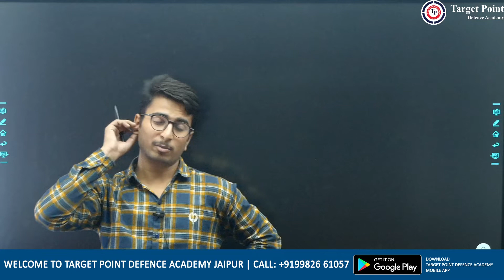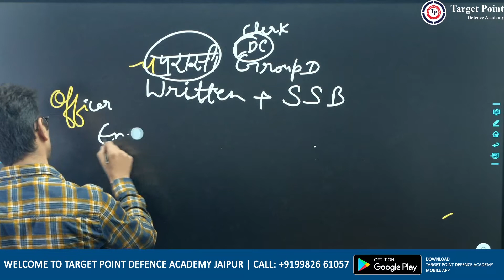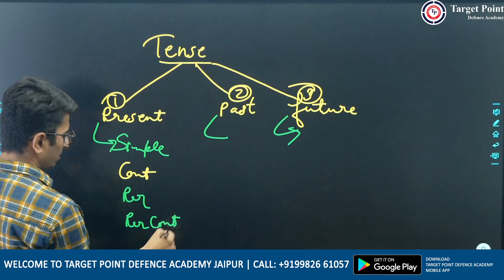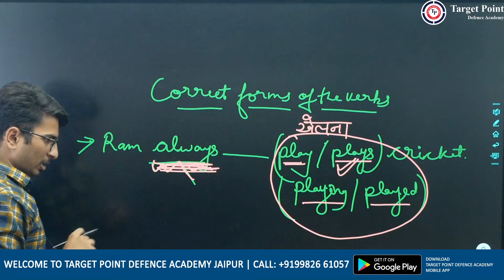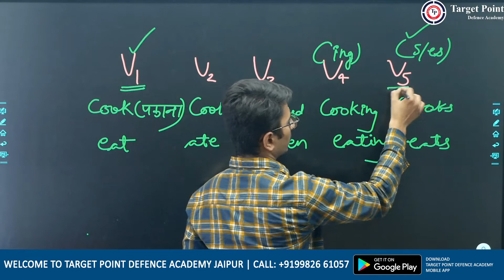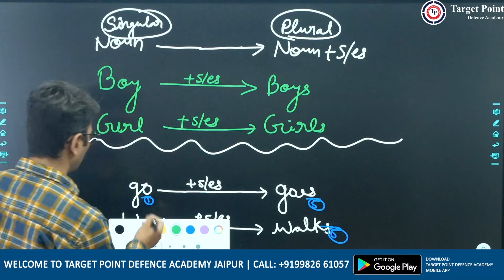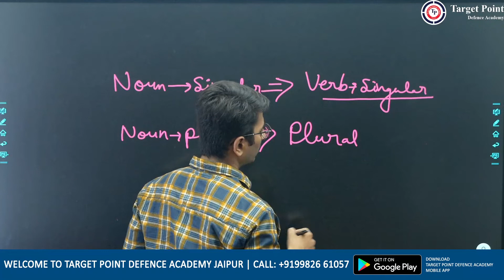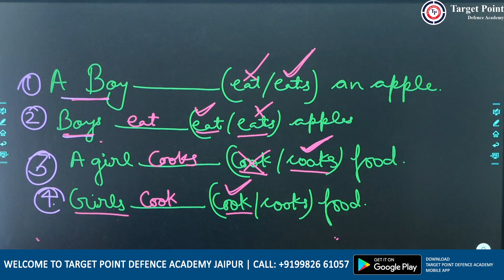Basic English Class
Rajasthan History Lab ASSISTANTप्रयोगशाला सहायकCLASS 01 by UDAY Pal Sir |Target Point Lab Assistant
- Daily Video
- Compatative Exam Preparation Videos
- Lab assistant  | LDC  | POLICER  | PATWAR | 1st Grade  | 2nd Grade  | raj. police  | Reet  | 3rd Grade  |
- Success Guidance
- Motivational Videos

We have great pleasures in introducing ourselves as one of the best institutes for coaching to the students /Candidates for appearing in written Examinations for the various defense examinations.

We are preparing the Candidates for successfully getting Commission in all the Lab assistant  | LDC  | POLICER  | PATWAR | 1st Grade  | 2nd Grade  | raj. police  | Reet  | 3rd Grade  |
- Success Guidance
- Motivational Videos services. Our expert team of Defence officers under the able guidance of Major R. Shyam (Retd). They are preparing the aspirants in psychology, Ground Test and for an interview, giving practice in Intelligence Test, Group Discussions. Make them familiar with all the inborn qualities of an Army officer. The Institute has been running since the last about 5 years.